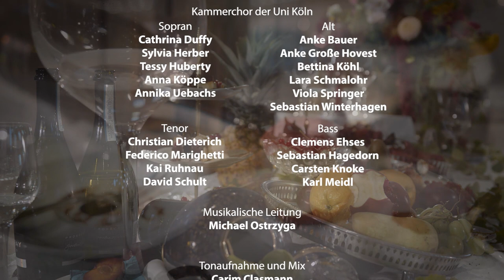Leonhard Lechner (1553–1606): "Deutsche Sprüche von Leben und Tod"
Leonhard Lechner (1553–1606)
Deutsche Sprüche von Leben und Tod
aus der posthumen Handschrift von 1606
Text: Georg Rudolf Weckherlin (1584–1653)

Kölner Vokalsolisten
Natasha Goldberg, Sopran
Andra Isabel Prins, Alt
Leonhard Reso, Tenor
Fabian Hemmelmann, Bariton
Christian Walter, Bass

Kammerchor der Uni Köln
Sopran: Cathrina Duffy, Sylvia Herber, Tessy Huberty, Anna Köppe, Annika Uebachs
Alt: Anke Bauer, Anke Große Hovest, Bettina Köhl, Lara Schmalohr, Viola Springer, Sebastian Winterhagen
Tenor: Christian Dieterich, Federico Marighetti, Kai Ruhnau, David Schult
Bass: Clemens Ehses, Sebastian Hagedorn, Carsten Knoke, Karl Meidl

musikalische Leitung: Michael Ostrzyga
Tonaufnahme und Mix: Carim Clasmann

Schauspiel
Clemens Ehses, Sylvia Herber, Tessy Huberty, Bettina Köhl,
Anna Köppe, Federico Marighetti, Johannes Nink, Kai Ruhnau,
Lara Schmalohr, Viola Springer, Sebastian Winterhagen

Kamera und Postproduktion: Christoph Carle
Regie: Sophia Herber

Tonaufnahme vom 3. und 4. September 2021 in der ev. Kirche Rondorf.
Dank an die ev. Kirchengemeinde Rondorf!